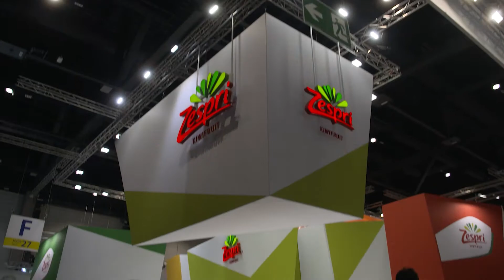Daniel Mathieson - CEO of the Year Finalist - Deloitte Top 200 2020